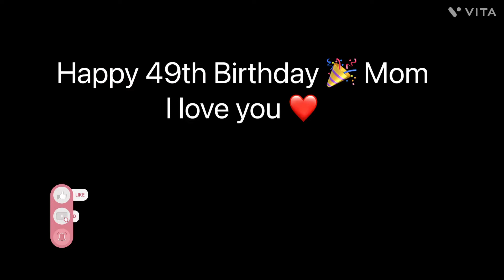My Mom’s 49th Birthday| I Love You So Much ❤️